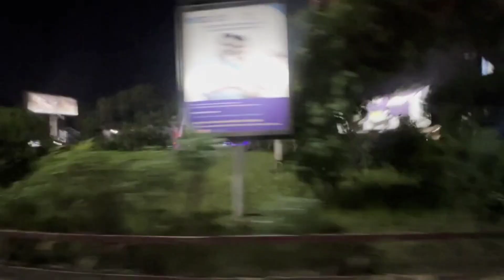LIVE SHOW IN ASSAM 🔥🔥|| GULLY GANG 2022 LIVE MUSIC FESTIVAL 😍🤘